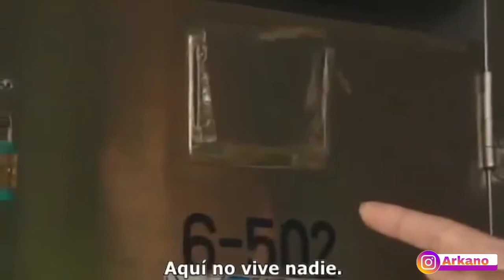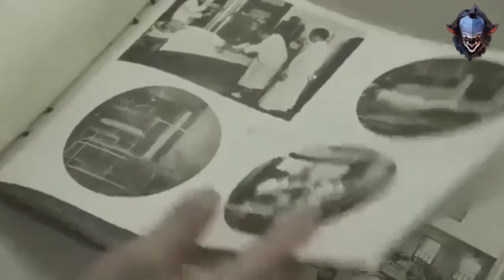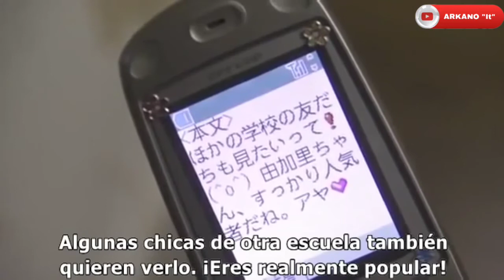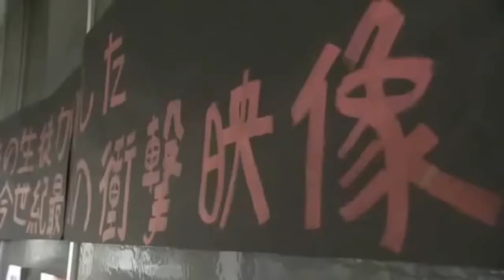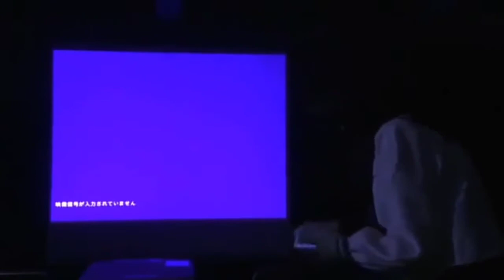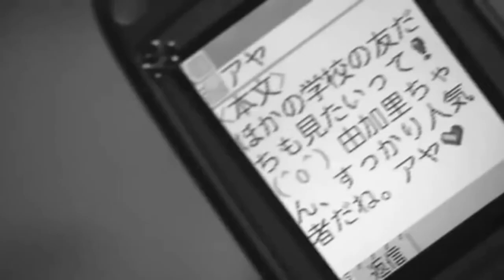J_ horror QUE NO SABÍAS QUE EXISTE??😱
hoy os decidido de traer una recopilación de 4 cortometrajes de terror japonés
J-Horror es un término utilizado para referirse a las aportaciones japonesas a la ficción de terror. A diferencia de la mayoría de producciones occidentales, el J-horror tiende a centrarse en el terror psicológico y la tensión, con la intervención de fantasmas. El origen del J-Horror se remonta a los relatos clásicos e historias de fantasmas del Período Edo y la Era Meiji, conocidas como kaidan. Diversos elementos de estos cuentos populares tradicionales,  han sido utilizados en el cine.

No todos los géneros de cine japonés han tenido el impacto que ha logrado el terror. Otros géneros son difíciles de entender para la cultura occidental, esperó que los disfrutes y si te gusta este género házmelo saber en la caja de comentarios para traeros más vídeos al canal os dejo el enlace de mi canal donde podrás encontrar un buen contenido
Os dejo el enlace de mi canal ARKANO IT
Kaidan Relatos clasicos#cuentos japoneses#Cuentos populares japoneses#J_ horror#videos de fantasmas#fantasmas japoneses#miedo#Japon terrorífico#Apagar la luz#relatos de horror#cuentos de terror#historias de terror#j-horror